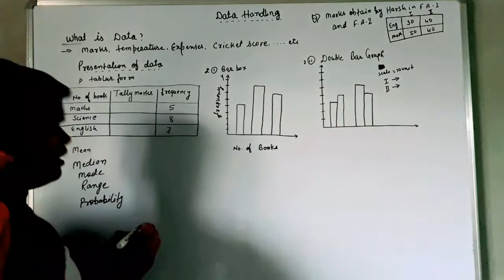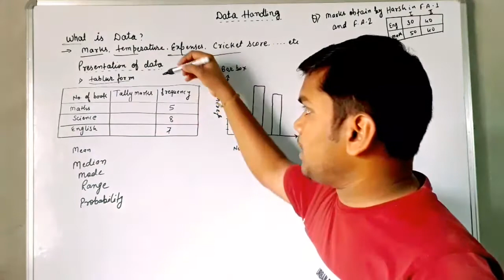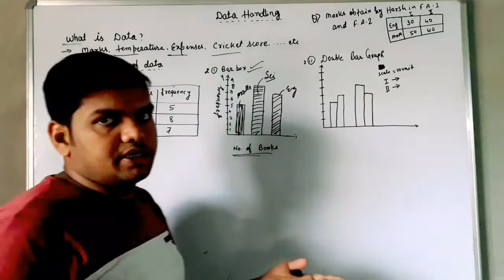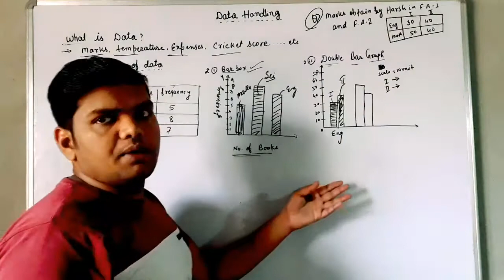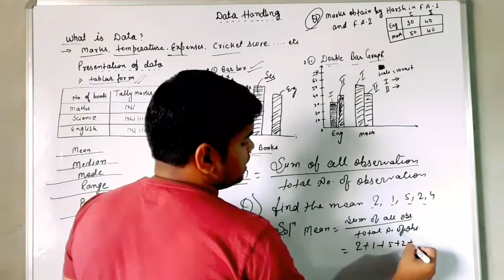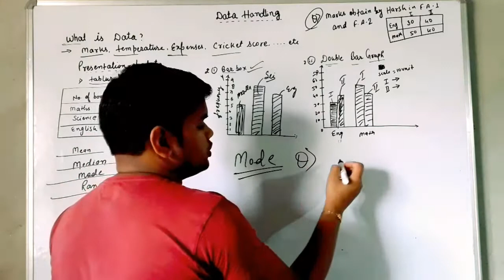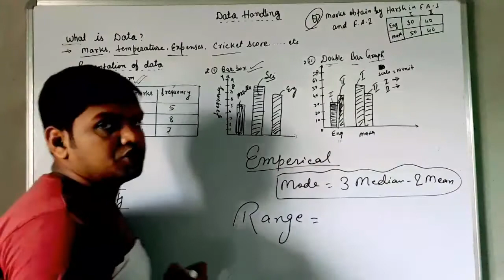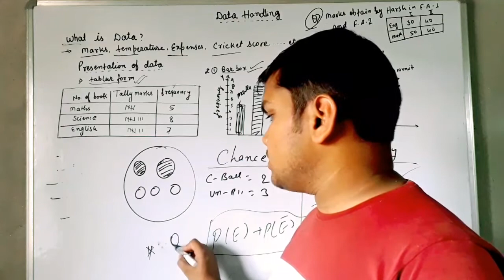Chapter 3 Data Handling Class 7 Maths Introduction | Harsh Academy by Naresh sir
Tabular from
Bar graph
Double bar graph
Mean
Median
Mode
Emperical formula
Chance
Probability.

                        CONTENTS
Chapter 1 Integers
Exercise 1.1
Exercise 1.2
Exercise 1.3
Exercise 1.4
Chapter 2 Fractions and Decimal
Exercise 2.1
Exercise 2.2
Exercise 2.3
Exercise 2.4
Exercise 2.5
Exercise 2.6
Exercise 2.7
Chapter 3 Data Handling
Exercise 3.1
Exercise 3.2
Exercise 3.3
Exercise 3.4
Chapter 4 Simple Equations
Exercise 4.1
Exercise 4.2
Exercise 4.3
Exercise 4.4
Chapter 5 Lines and Angle
Exercise 5.1
Exercise 5.2
Chapter 6 The Triangle and its Properties
Exercise 6.1
Exercise 6.2
Exercise 6.3
Exercise 6.4
Exercise 6.5
Chapter 7 Congruence of Triangles
Exercise 7.1
Exercise 7.2
Chapter 8 Comparing Quantities
Exercise 8.1
Exercise 8.2
Exercise 8.3
Chapter 9 Rational Numbers
Exercise 9.1
Exercise 9.2
Chapter 10 Practical Geometry
Exercise 10.1
Exercise 10.2
Exercise 10.3
Exercise 10.4
Exercise 10.5
Chapter 11 Perimeter and  Area
Exercise 11.1
Exercise 11.2
Exercise 11.3
Exercise 11.4
Chapter 12 Algebraic Expressions
Exercise 12.1
Exercise 12.2
Exercise 12.3
Exercise 12.4
Chapter 13 Exponent and Power
Exercise 13.1
Exercise 13.2
Exercise 13.3
Chapter 14 Symmetry
Exercise 14.1
Exercise 14.2
Exercise 14.3
Chapter 15 Visualizing Solid Shapes
Exercise 15.1